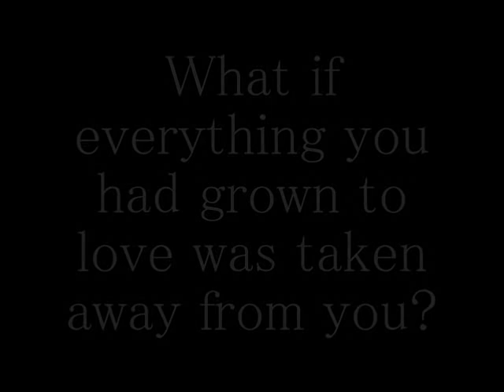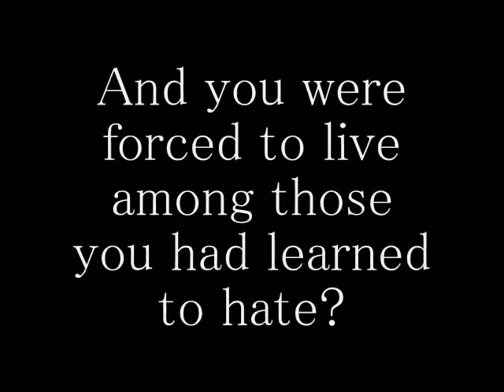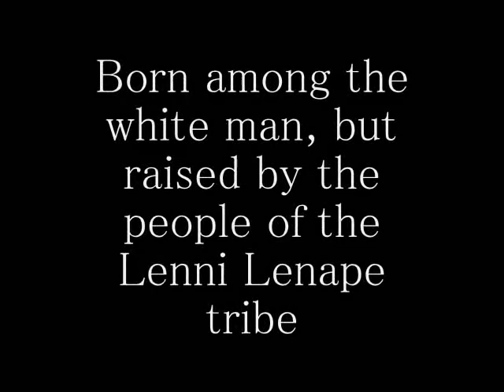The Light in the Forest book trailer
This is a preview for the book The Light in the Forest. I made it for an 8th grade English class that I teach